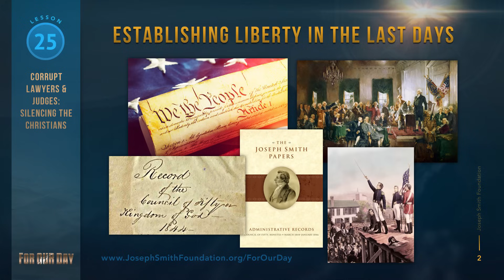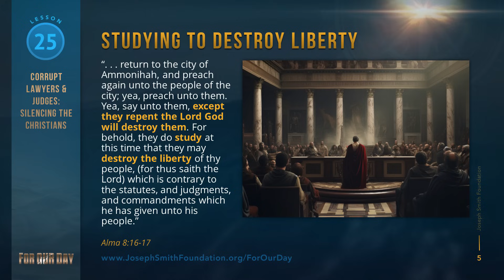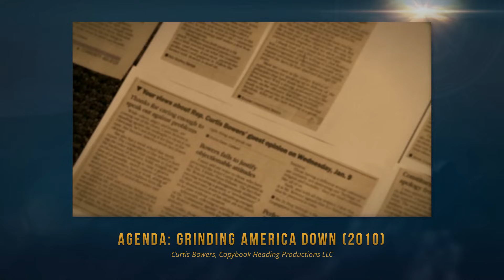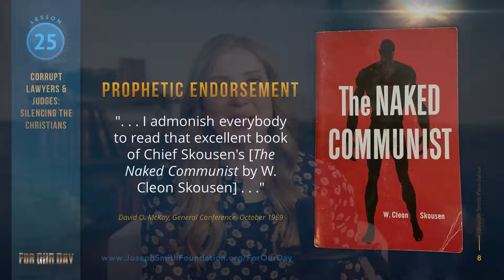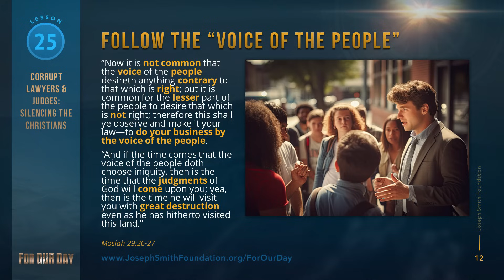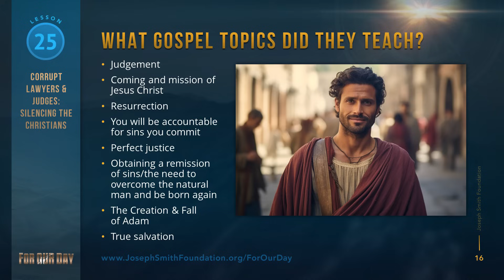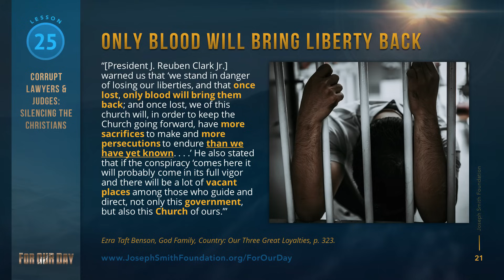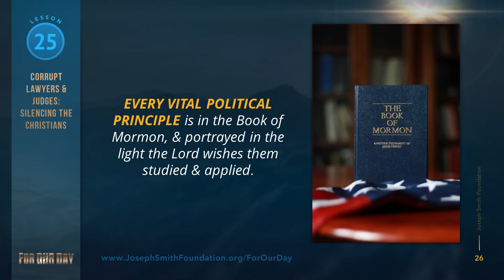Alma 8-12 | Corrupt Lawyers & Judges: Silencing the Christians | Come Follow Me | Lesson 25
The Book of Mormon points out in Alma 10 that the foundation of the Nephite destruction was “laid by the unrighteousness of your lawyers and your judges.” (Alma 10:27) How does this apply to our day, or does it?

Discover extra resources and videos on the judicial system and current events to supplement this podcast!